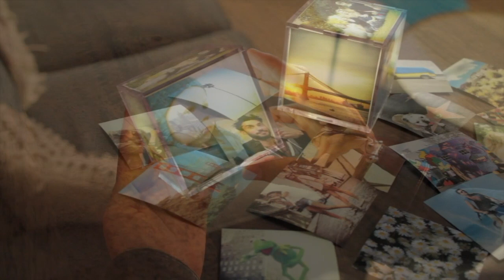CUBEE: The Photo Cube Frame + LED Light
Place your holiday orders here:

Cubee is the original Photo Cube Frame + LED Light that brings new life to 5 of your favorite pictures! Cubee makes the perfect gift for that special someone's office, living room, bedroom, dorm, or work desk. Approximate size is 3.25" x 3.25 x 3.25 and features include:

• 2 power modes: standard on/off, timer mode (shuts off after 1 hour).
• USB power cable included (or go cordless using 4 AA batteries - not included).
• 5 custom printed photos on our special Backlit Photo Film.
• Outer shell slides open for easy photo access (to rearrange).

We are starting to take custom pre-orders for this holiday season! Shipping begins Nov. 13th. We have a limited quantity so please act FAST! Here is how it works:

1. Place your order through Etsy.
2. We will reply with instructions on how to send your 5 photos to us.
3. We will then print your photos on our special Backlit Photo Film, place them into the Cubee, and ship.
4. Your Cubee will arrive fully customized and ready to enjoy!